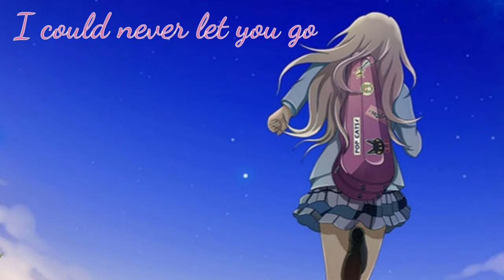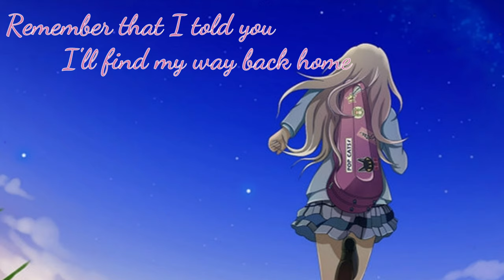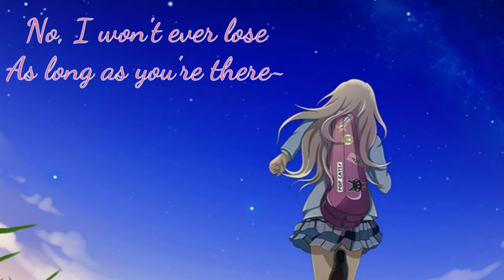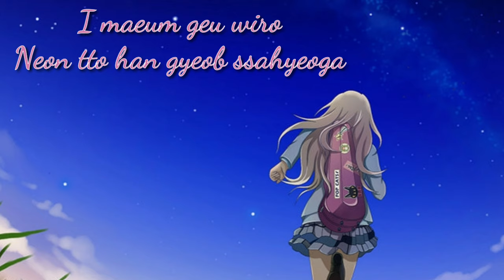Way back home ~nightcore ~//lyrics song//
This video is for fun entertainment only..

Lyrics ↘️

Oh Oh On~

Joyonghi jamdeun bangeul yeoreo
Gieogeul kkeonae deureo
Buseojin shigan wieseo
Seonmyeonghi neoneun tteoolla
Gil ireun mam soge

Neol gadun chae sara

Geuman Geuman

Meomchun shigan sok
Jamdeun neoreul chajaga
Amuri magado
Gyeolguk neoye gyeochin geol
Gilgo gin yeohaengeul kkeutnae

Ijen doraga

Neoraneun jibeuro

Jigeum dashi Way back home

Sesangeul dwijibeo

Chajeuryeo hae
Ojik neoro wangyeoldoen
Iyagireul

Bichi da kkeojin yeogi
Nareul anajwo

Nuneul gameumyeon
Sori eopshi millyeowa
I maeum geu wiro
Neon tto han gyeob ssahyeoga